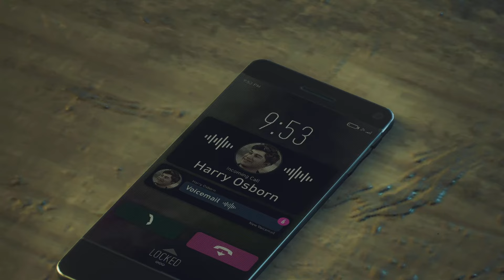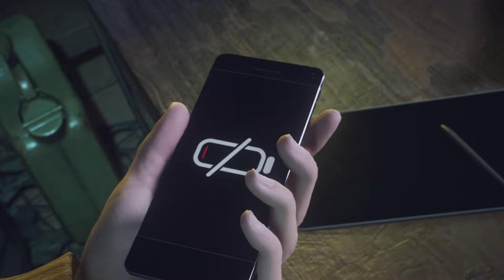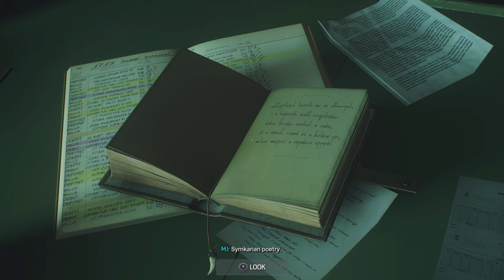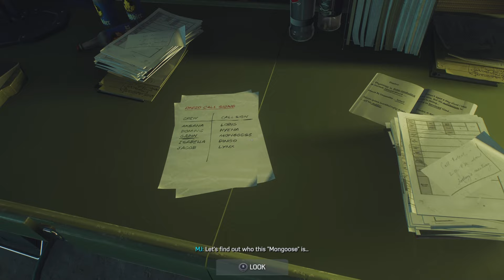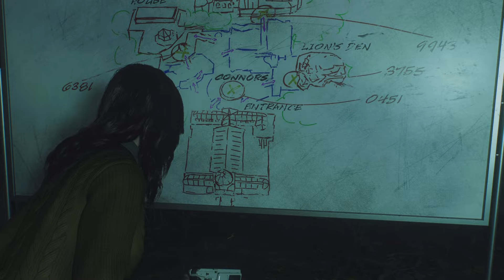SYMBIOTE SPIDER-MAN!!!! - Spider-man 2 part 13